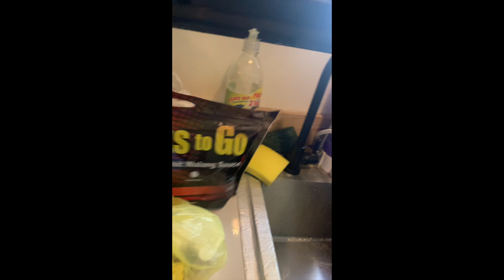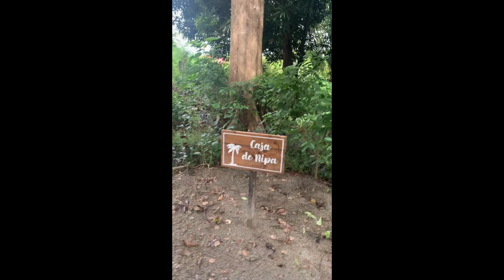#6 Pong Pangilinan | Caja de Nipa - Cabin in the woods in Batangas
I chanced upon this relaxing eco-cabin while browsing unique stays in airbnb. Kaya, I decided to try this with my friend, Mary. Bitin lang but pwedeng-pwede bumalik. Super love the place.